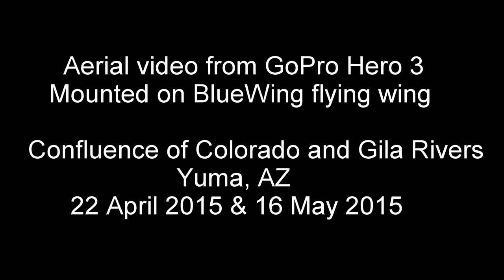Colorado & Gila Rivers confluence aerial video 22 Apr 2015 & 16 May 2015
HD aerial video from GoPro Hero 3 mounted on BlueWing flying wing. There is video here from two fights. Shot on 22 April 2015 and 16 May 2015 at the confluence of the Colorado River and Gila River, in Yuma, AZ.